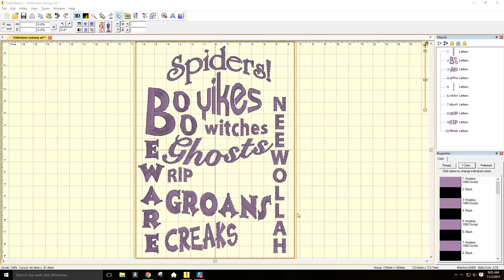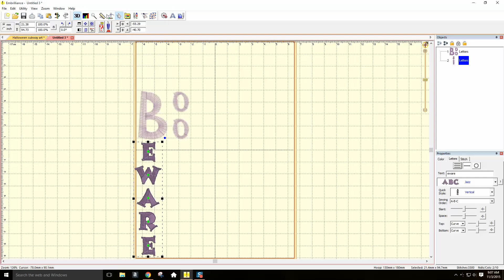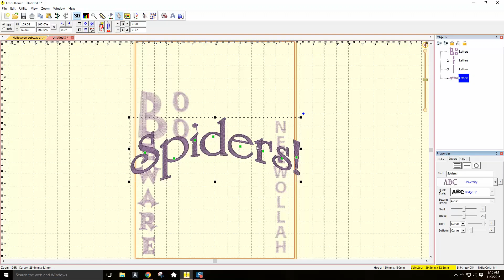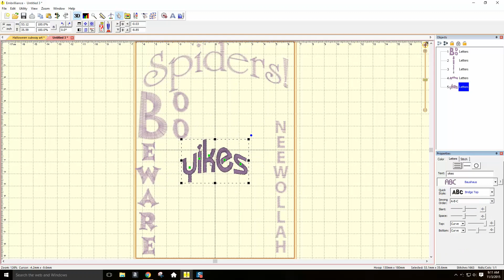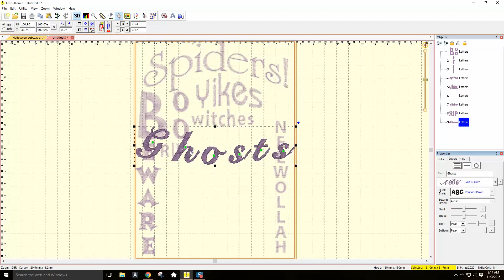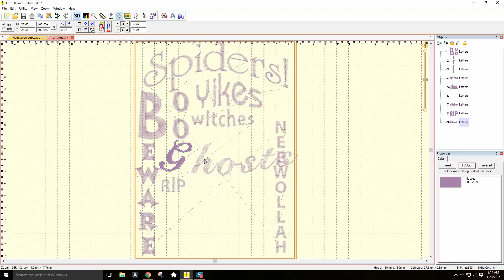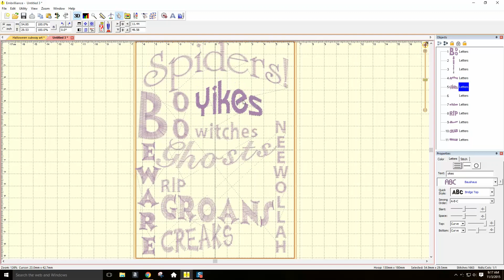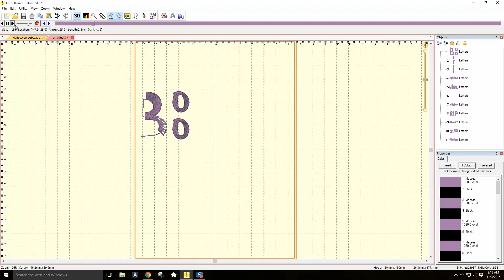QuickStyles with lettering in Essentials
Making a subway art type design with lettering and quick styles included in Embrilliance Essentials.